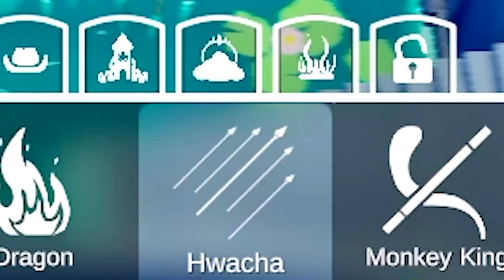1 GIANT CRAINER vs 10,000 SLOGO SOLDIERS! (Totally Accurate Battle Simulator)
⭐️ 1 GIANT CRAINER vs 10,000 SLOGO SOLDIERS!